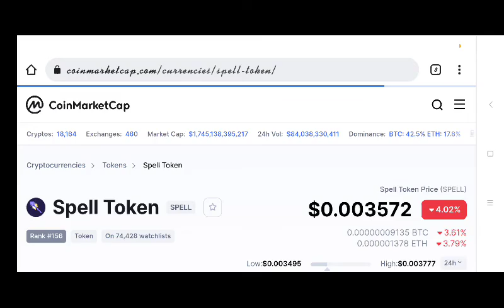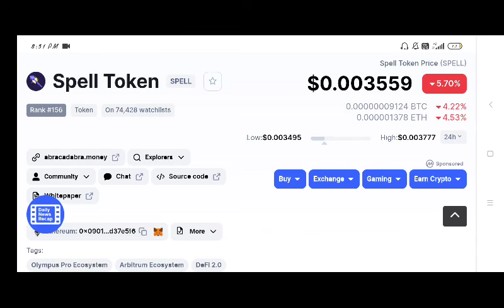💎 SPELL TOKEN NEW UPDATE! SPELL COIN PREDICTIONS! STOCK MARKET! TRADING SPELL COIN PENNY COINS